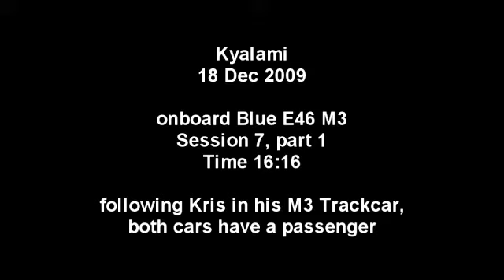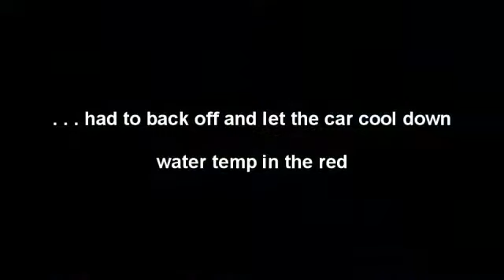2009-12-18 Kyalami - onboard blue E46 M3 Session 7 part 1.mp4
Following Kris in his widebody M3 trackcar.